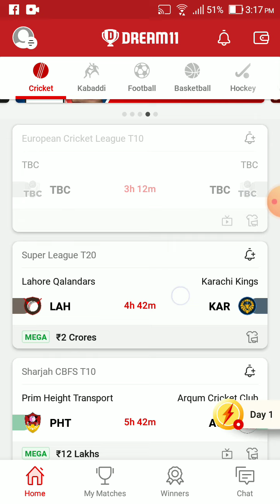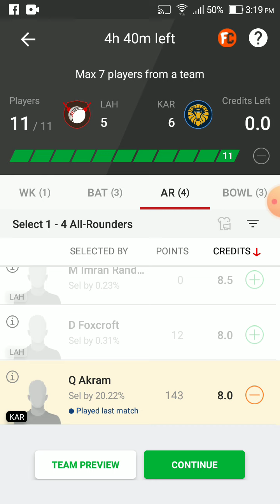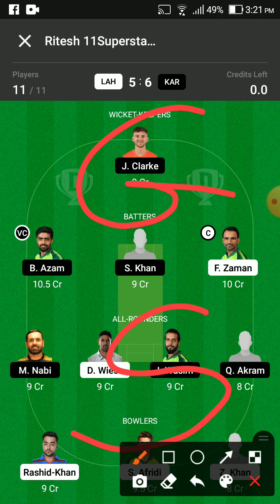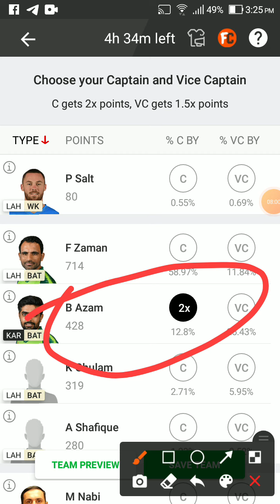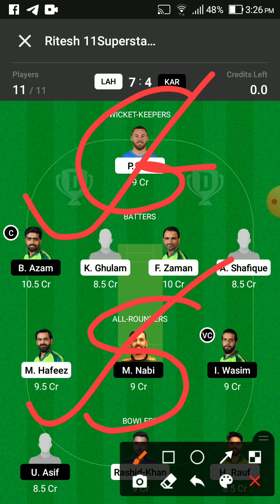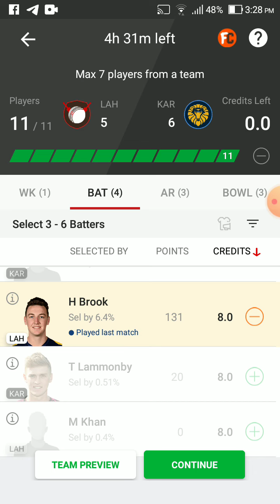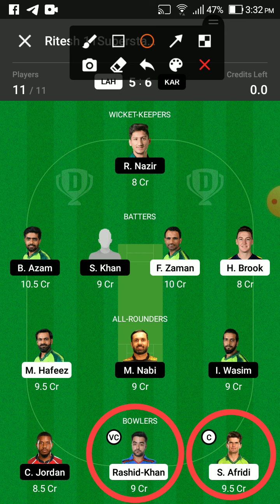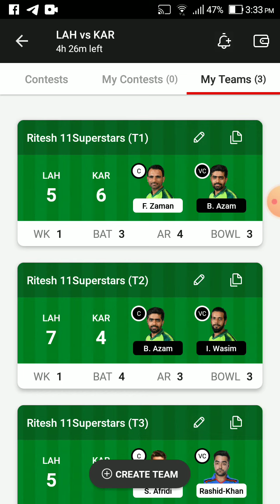LAH VS KAR Dream11 Team Prediction | LAH VS KAR Dream11 winning Team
Dream11 Today
LAH vs KAR team prediction
Wl team news today
LAH vs KAR Final prediction Today Match
LAH vs KAR match news
LAH vs KAR gl team
LAH vs KAR grand league KARnning team
LAH vs KAR RECORDS today KARn team
KAR vs LAH Final Gl team
prediction today
KAR vs LAH match analysis
KAR vs LAH gl team analysis
KAR vs LAH players analysis
team prediction Today MATCH
KAR vs LAH today gl teams
KAR vs LAH grand League team
LAH vs  KAR,LAH vs  KAR,LAH vs  KAR dream11
prediction today,LAH vs  KAR dream11 team
today,LAH vs  KAR dream11 today Match,LAH
vs  KAR today match dream11 team,LAH vs
KAR today MATCH dream11 prediction,LAH
vs  KAR MATCH dream11 team,LAH vs
KAR team today Match,LAH vs  KAR GL
prediction today,LAH vs  KAR GL team
prediction today, KAR vs LAH final dream11,
LAH vs  KAR Final dream11,LAH vs  KAR today
MATCH team dream11,LAH vs  KAR team
prediction,LAH vs  KAR mega GL team
f KARAIBy dream team,dream11team,dream11
Team of today match,ipl 2021,
LAH vs  KAR, KAR vs LAH,LAH vs  KAR,
KAR vs LAH,LAH vs  KAR Dream11, KAR vs LAH
100% dream11 KARnning team
LAH vs KAR
KAR vs LAH